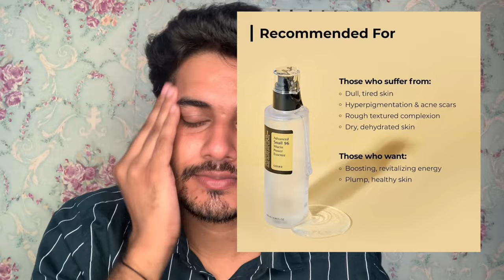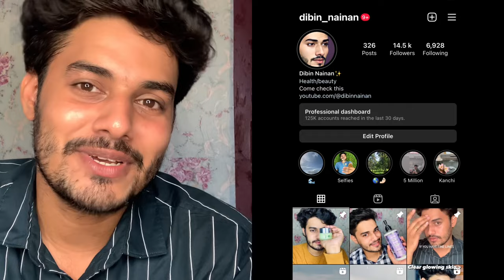സ്കിൻ അടിപൊളിയാവാൻ ഇത് മാത്രം മതി | cosrx Advanced snail muccin power essence | Dibin nainan skin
My first impression of using Cosrx snail muccin 96% power essence